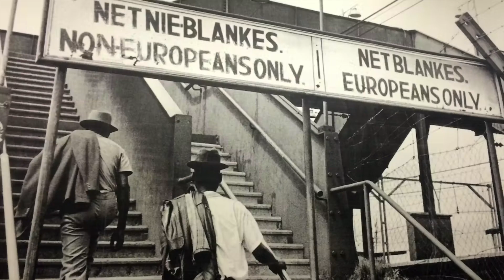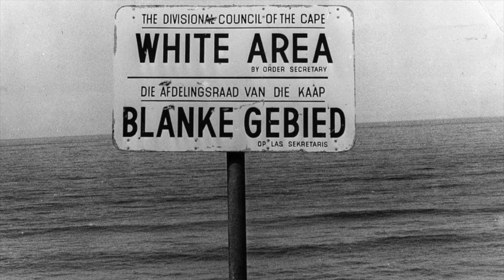Small Things Foundation - Project 1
A brief intro into our first collab project with the Local Surf Lounge Academy in Muizenberg, Cape Town, South Africa. We identified a need for quick finances and have organised a Social Film night for the youth hosted by some of the local surf stars who came from the same backgrounds and went on to make great successes.